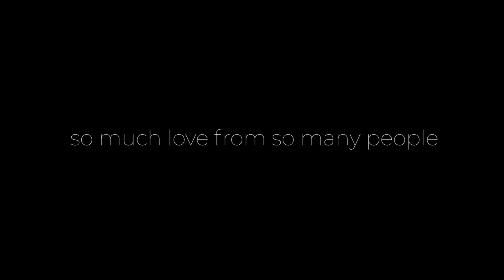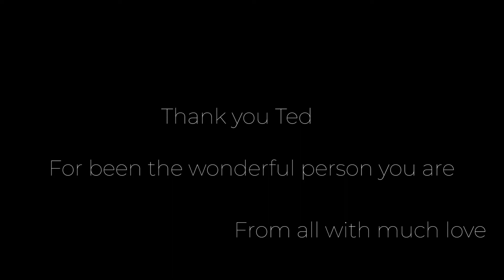Anniversary Video Compilation Two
What an incredible Journey! Thank you all for the love and support! Love you all!

Welcome to The Ted Show! Daily discussions on business, arts, community, relationships & more! Join us weekdays Live on Ted Bogert’s Facebook page! Also learn more on my new project